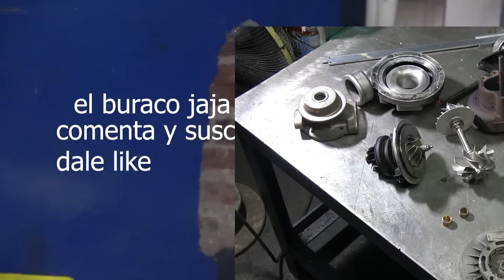Charla de Mecánica Motores Diesel disparados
que hacer si un motor Diesel se te dispara por retroalimentación .charlamos entendemos los porque y la solución a este problema ,realidad o mito nunca te paso? la realidad de los turboalimentados motores diesel los que quedan liberados en rpm sin control hasta autodestruirse Conviértete en miembro de este canal :